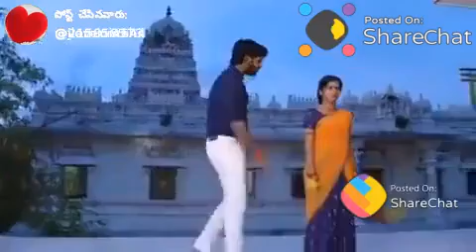Love videos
Nuv avnanna kadganna ninne love chesthuntaa ...love u ❤️ Bangaram